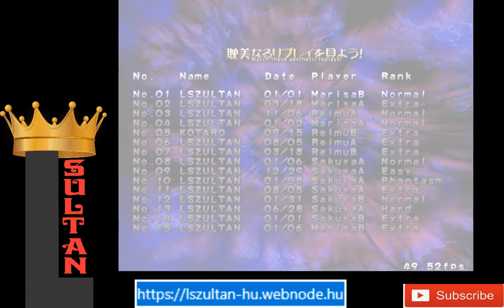Touhou 7 Perfect Cherry Blossom Extra Compilation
Touhou 7 Perfect Cherry Blossom Extra Compilation with ReimuAB, MarisaAB, SakuyaAB